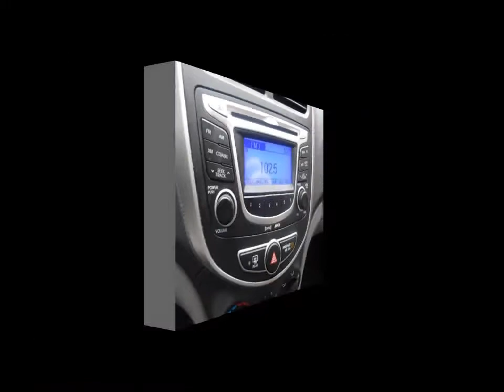2012 HYUNDAI ACCENT GLS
2012 HYUNDAI ACCENT GLS